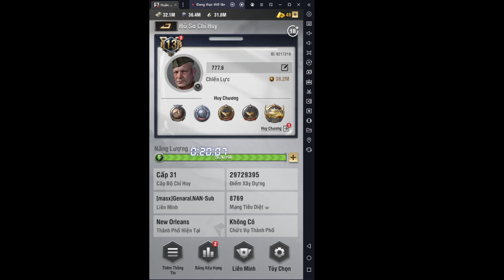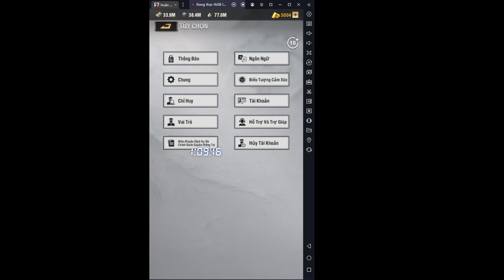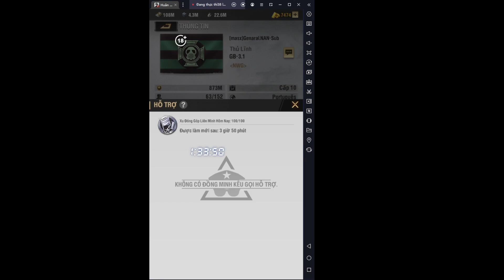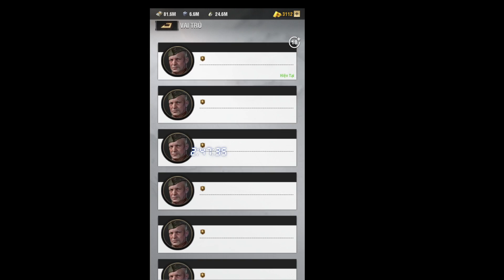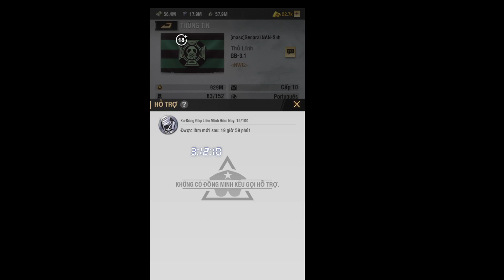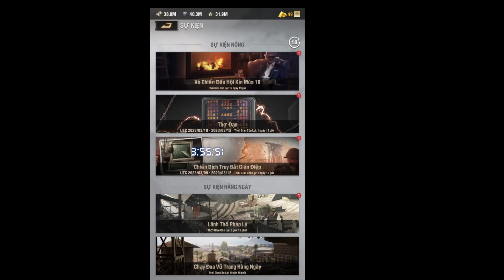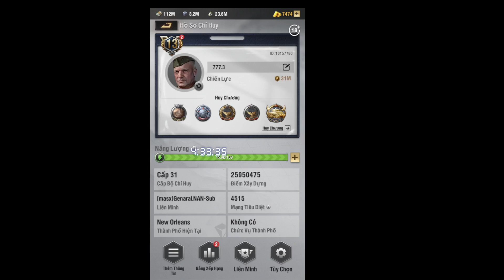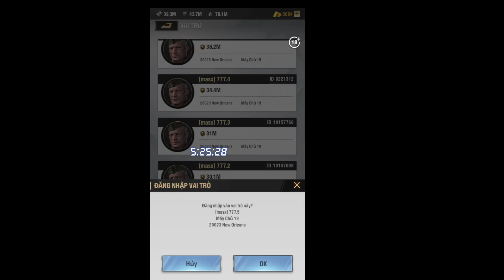WARPATH - THỬ THÁCH CHƠI WARPATH TRONG 12 GIỜ | PASS WARPATH CHECKPOINT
Tôi tìm cách để vượt qua Check Point của Dev bằng cách sử dụng một tài khoản và thay đổi 8 vai trò trong cùng một tài khoản liên tục trong 12h. Cùng xem hết video để xem tôi có thành công đánh lừa Dev được không nhé.

 • Unknown Brain - W...